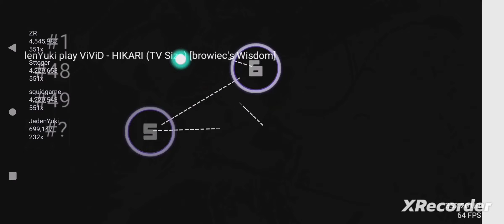5k pp (read desc) | osu|droid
alfin alcance los 5k de pp (en total ,no en un mapa xd)ahora road yo to 6k pp uwu 4/12/22 / ??